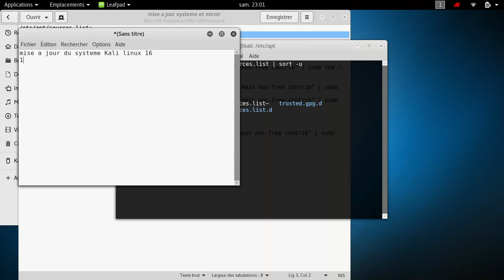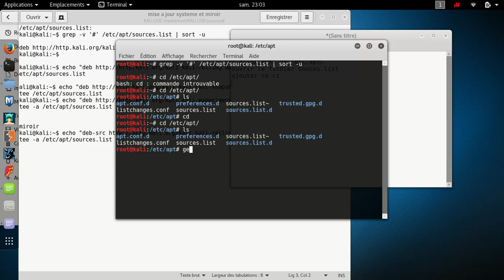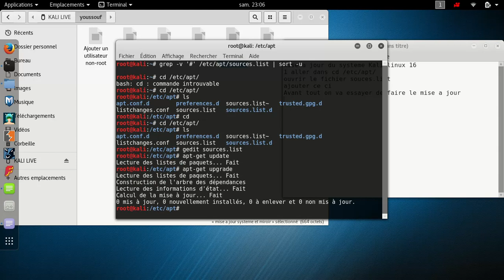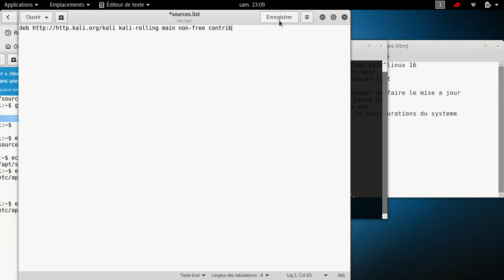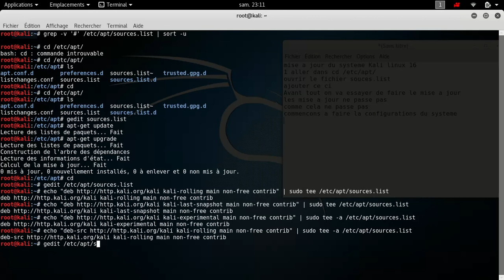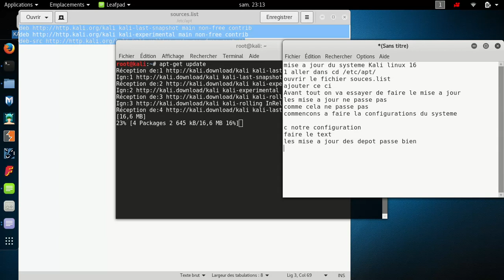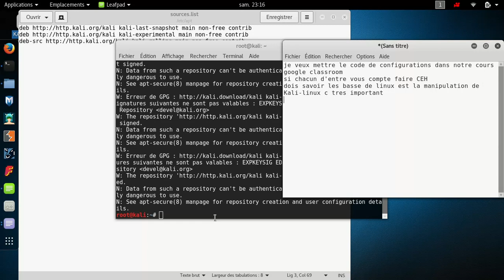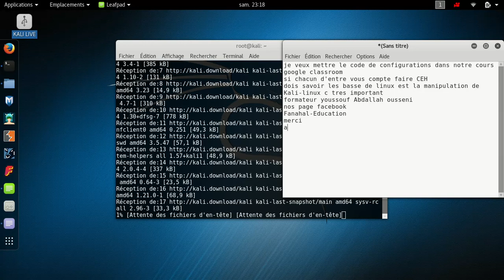Installation de mise a jour Kali-linux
Youssouf Abdallah:Installation de mise a jour Kali-linux